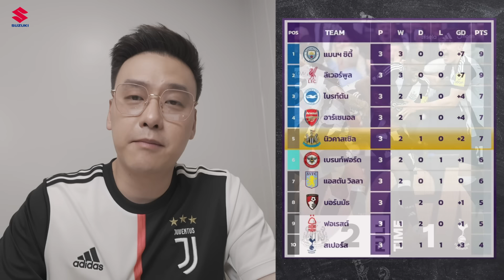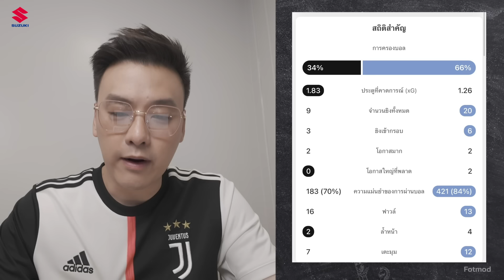สาลิกามาคุย EP163 : ห้อยหลวงพ่อโป๊ป! เชือดไก่ เกาะ Top 5 แน่น